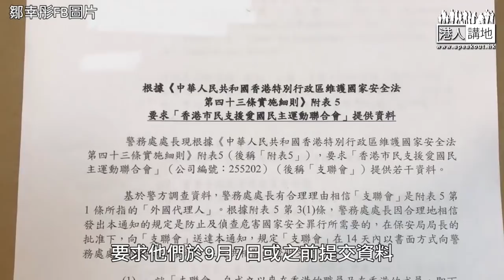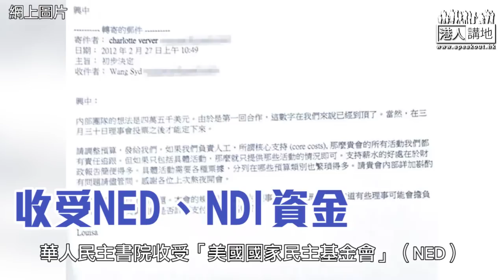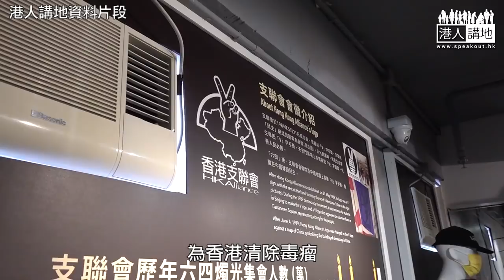【短片】【焦點‧踢爆】支聯會唔認「外國代理人」？三項證據不容抵賴！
//支聯會三大頭目同外國有千絲萬縷嘅關係，究竟係「外國代理人」，抑或直接係「勾結外國勢力」？​//